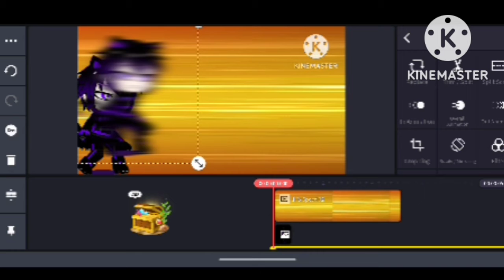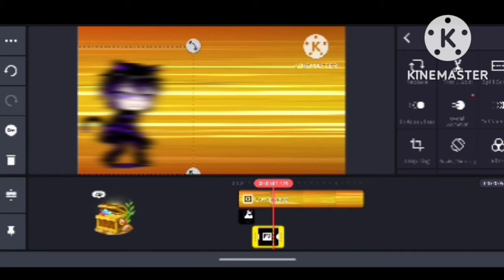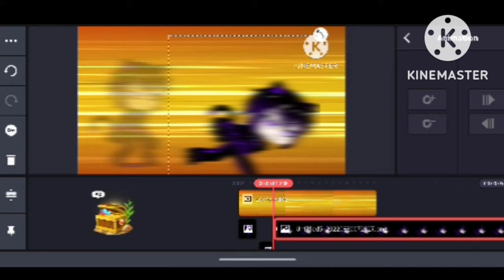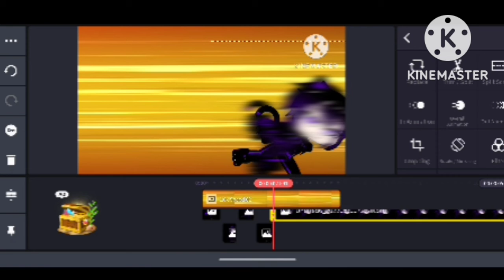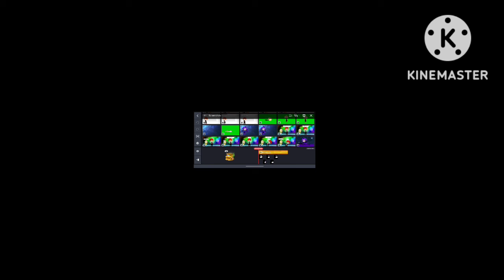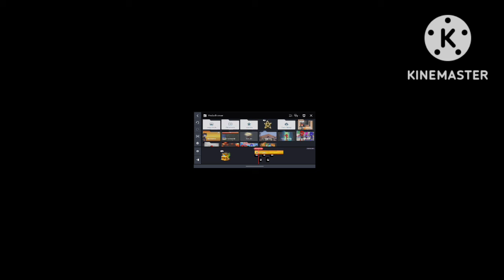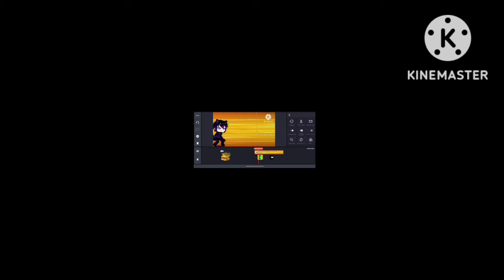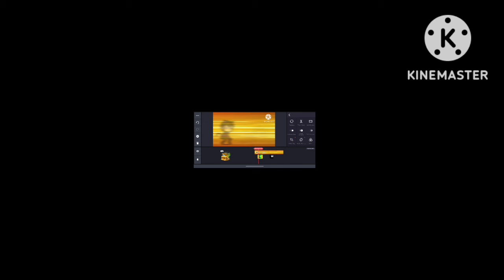My first time doing this kind of video